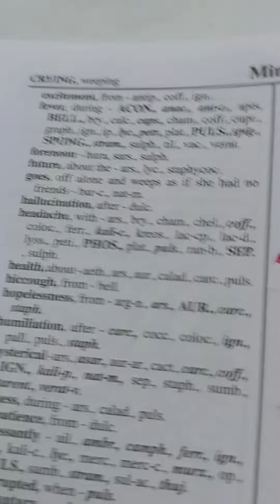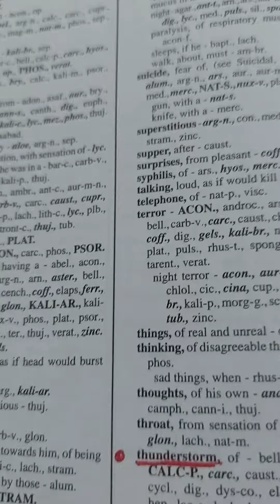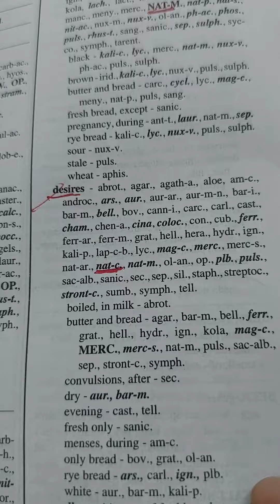1567) Natrum Carb